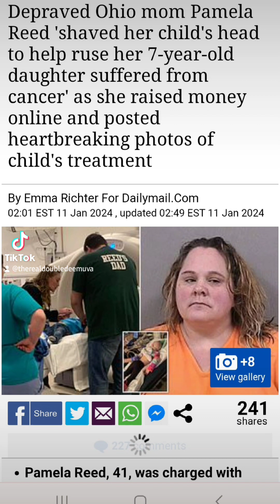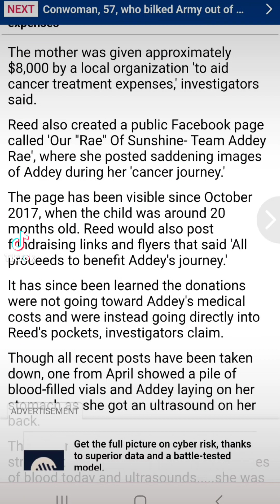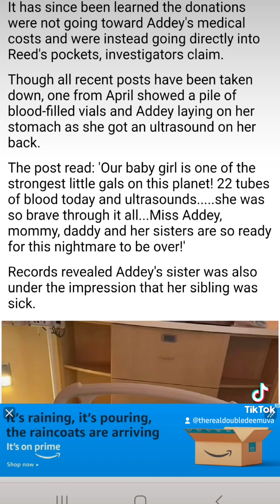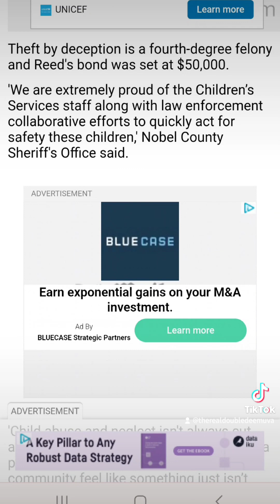Pamela Reed charged with theft by deception after she allegedly claimed her daughter had Leukemia